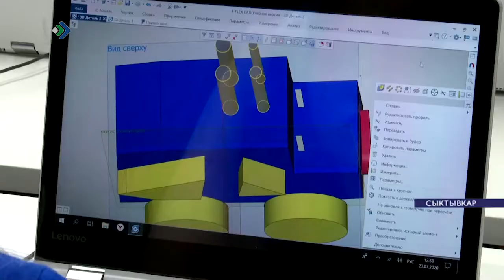Как готовят будущих инженеров на базе Кванториума?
С учетом требований Роспотребнадзора в ситуации пандемии работают три стационарных лагеря, открываются площадки дневного пребывания разного профиля. В Сыктывкаре на базе Кванториума каникулы проходят  необычно.